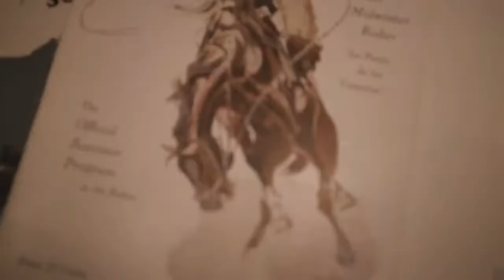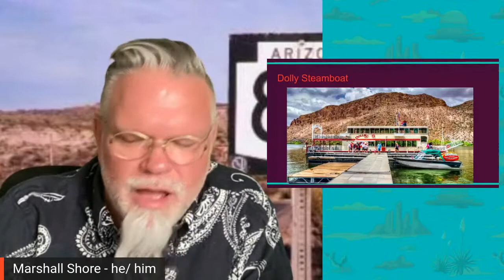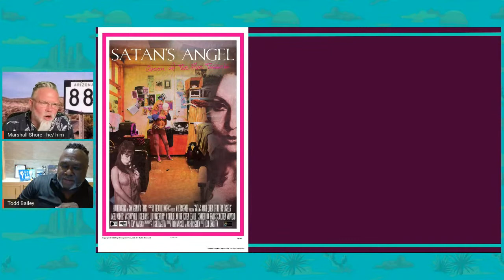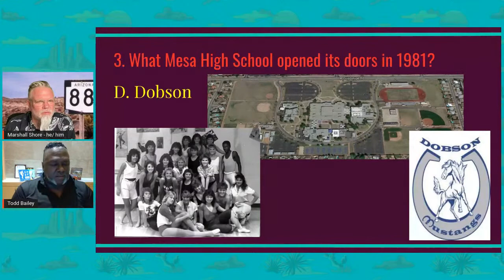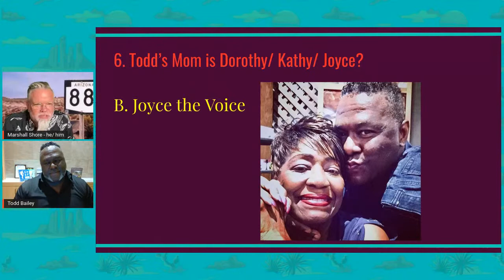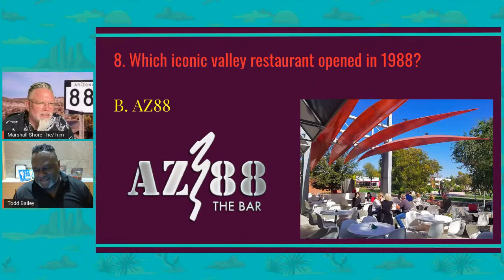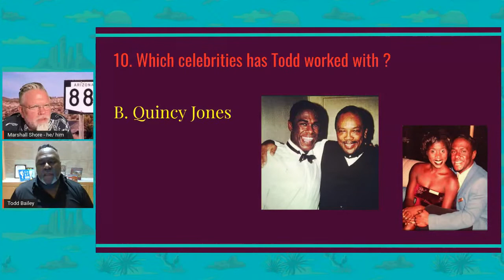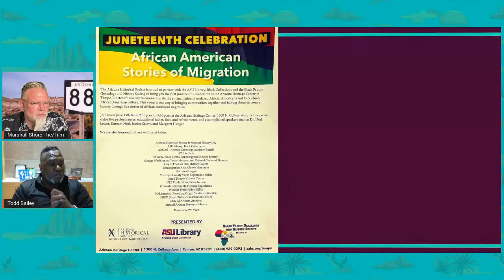Arizona History Happy Hour #22.22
Todd Bailey will be our guest on Thurs. 6/2/22 @ 7p. Grab a beverage (with host Marshall Shore, Hip Historian,) and tune into this virtual free weekly happy hour. Over a 100 episodes accessible the Hip Historian Youtube channel